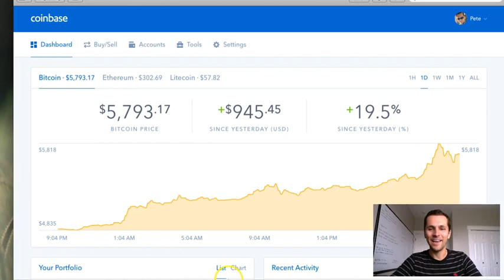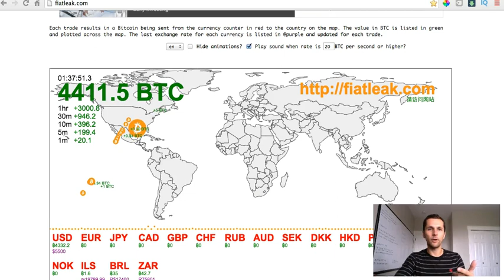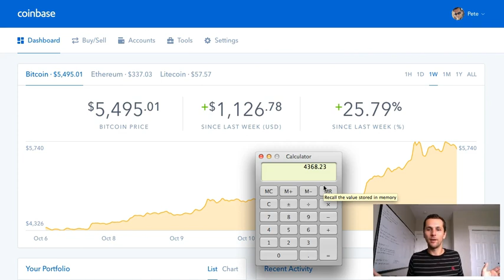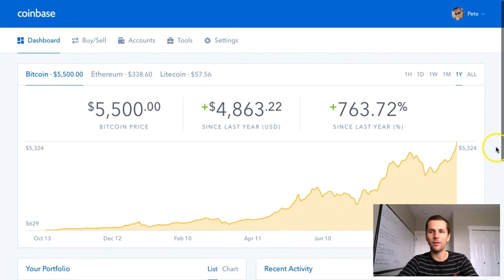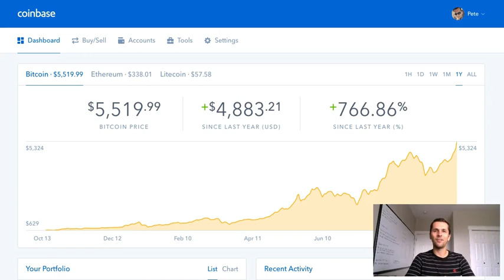Bitcoin Price Prediction 2017 [When Should You Buy?] Bitcoin Price Chart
Bitcoin Price Prediction 2017 - Get Your Free Crash Course By Clicking

Hi Pete Here,

OK... get the 100% REAL truth about Bitcoin and Crypto Currency BEFORE you go chasing after that easy money they promise you.
Take advantage of the free system I recommended

Be VERY careful about anyone promising you easy money with other sources that over promise and under deliver,  They will suck up your money. Instead get your full training course on the biggest evolving trend in the online industry for free!

Look, I'm sorry to be the one to have to tell you this, but there is no magical money fairy that can make money magically rain down on you from the sky. That's not to say that there aren't easier ways to make money or that there isn't HUGE money to be made online. The easier ways usually include big investments up front. So a better way is to get a REAL education and invest smart and position yourself for the big gains.